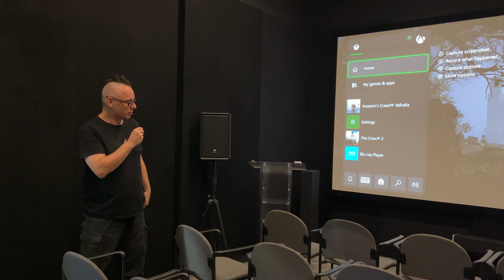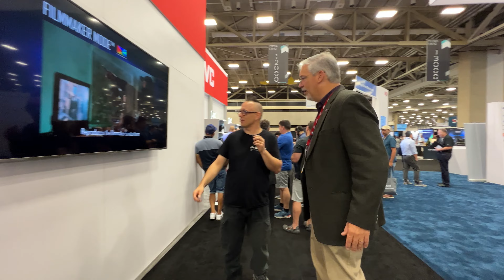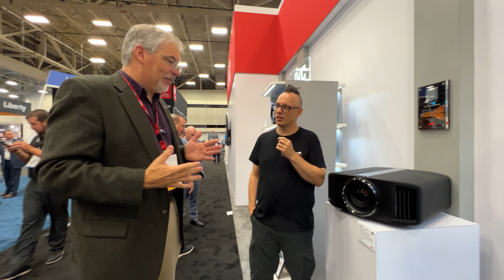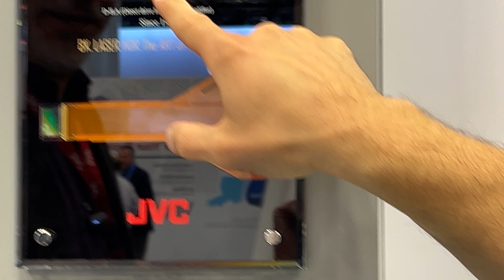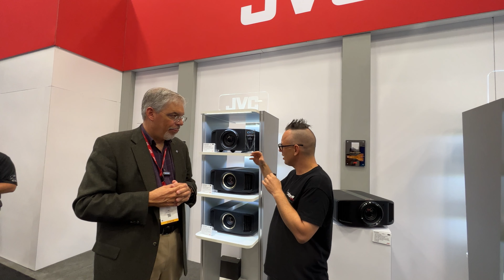CEDIA22: JVC DLA 25LTD + FW2.x für besseres HDR - Interview zu den JVC Heimkino News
Wir nutzen die Gelegenheit und haben auf der CEDIA ein Interview mit Chris Deutsch von JVC USA durchgeführt, um möglichst viele Informationen zu dem neuen limitierten Sondermodell, sowie zur neuen Firmware 2.x zu erfahren, mit der die aktuelle JVC Beamer Generation noch besser werden soll.
Sprungmarken / Kapitel

00:00 JVC Demo CEDIA (mehr auf Facebook)
01:53 Vorstellung Chris Deutsch
03:15 NP5, NZ7, NZ8 oder NZ9 Kaufempfehlung / Lieblingsbeamer ?
05:05 Vorstellung JVC DA 25 LTD
11:10 Vorstellung der neuen FW2.x für NP / NZ Generation
21:20 Tipps für gute Demo Filme
23:40 Streaming vs. Disk

Wichtig:
wir haben außerdem einen Mitschnitt der JVC Messedemo auf Facebook eingestellt.

Viel Spaß mit den JVC Videos

Lindenstraße 13-1
74343 Sachsenheim